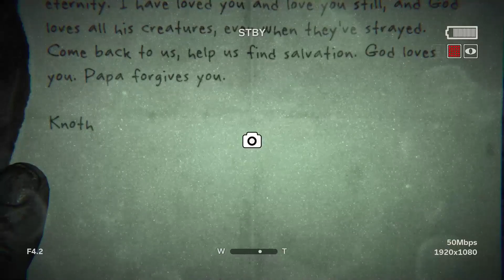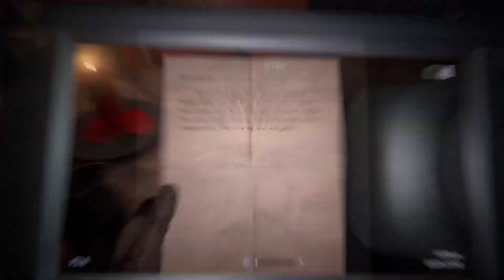Lets Play Outlast 2 #009 (no Commentary)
Hey horror and Outlast fans. Here is The next episode of Outlast 2.
I hope you like it. I would appreciate a review.
Any other horror game suggestions feel free to post in the comments.
Have Fun.